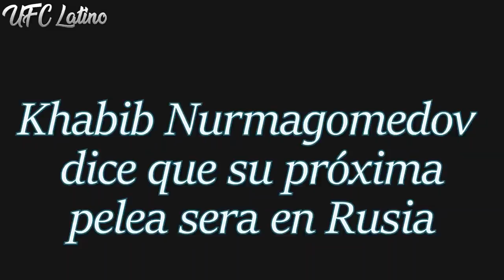Entrenador de McGregor QUIERE que se Enfrente a Frankie Edgar | Khabib sobre su PRÓXIMA pelea